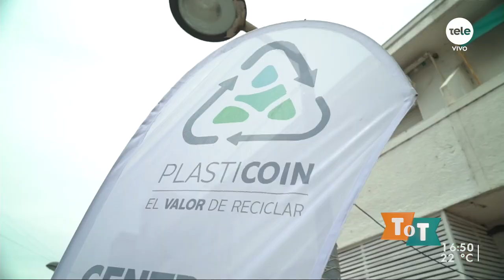Plasticoin: la moneda virtual para ayudar al medio ambiente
Nicole Wyaux y Juan Rivero contaron cómo nació la idea y cómo ayuda a reducir desechos.